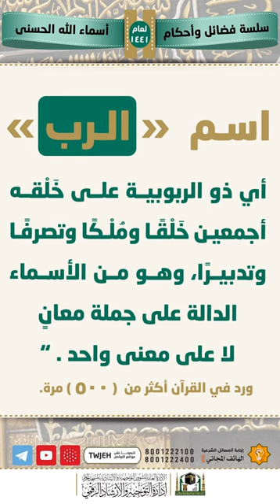2 | أحاديث فضائل وأحكام | 1441 هـ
لشهر ربيع الأول
إعداد | إدارة التوجيه والإرشاد الرقمي
الشاشة التوجيهية
ضمن سلسلة فضائل وأحكام - والبرنامج العلمي الدائم بالمسجد الحرام
لشهر ربيع الأول1441هـ